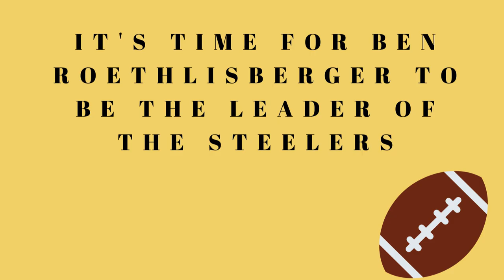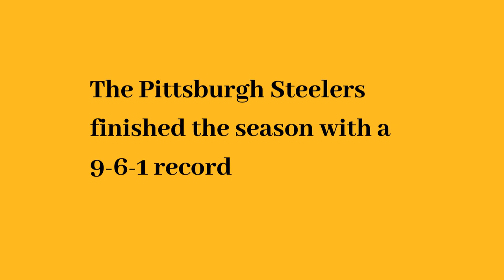Ben Roethlisberger Must Be the Leader of the Steelers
In this video I share why it's important for Ben Roethlisberger to be the leader of the Pittsburgh Steelers.

Ben Roethlisberger NFL Youth Jersey:

Ben Roethlisberger NFL Mens Jersey:

JuJu Smith-Schuster Youth NFL Jersey:

JuJu Smith-Schuster Mens NFL Jersey:

Pittsburgh Steelers Terrible Towel:

Pittsburgh Steelers Door Mat:

Amazon Music Free 30-Day Trial:

Draft Tracker Pro Fantasty Football

Draft Engine Fantasy Football 2019: